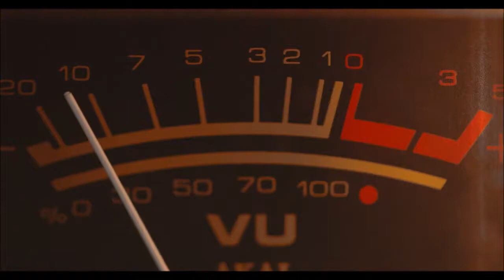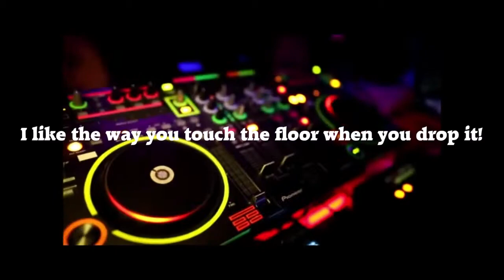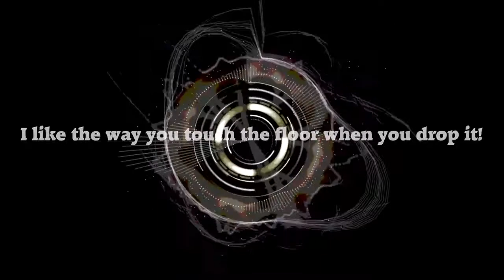I like the way you touch the floor when you drop it - drum and bass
Just a Drum and Bass track i made/produced.
Not a good video but at least something :)

ID775577